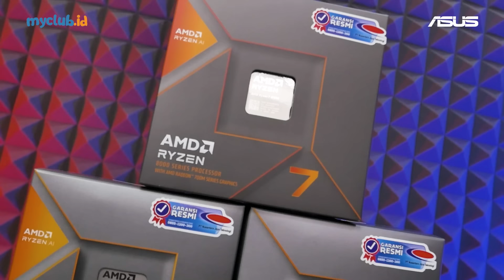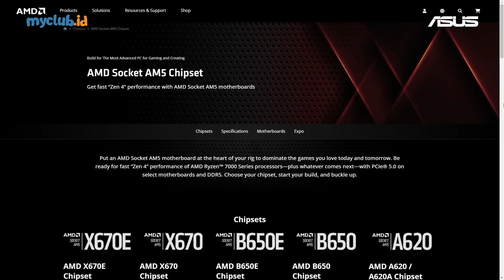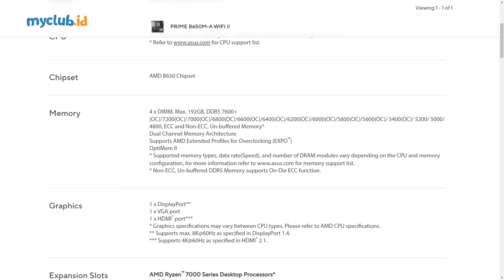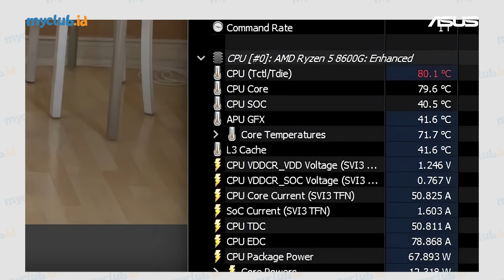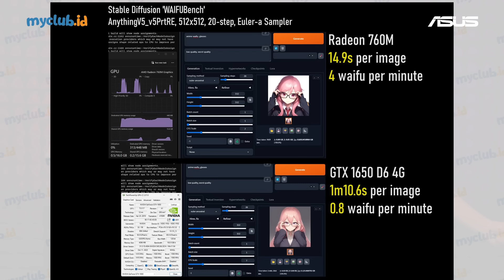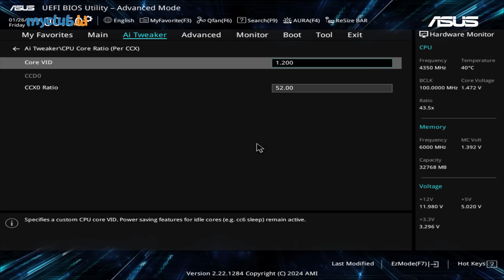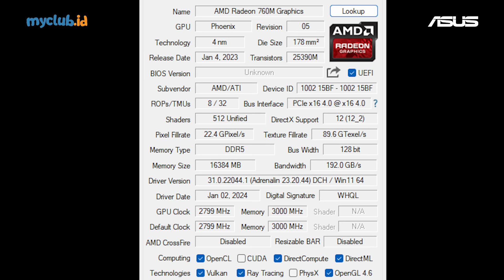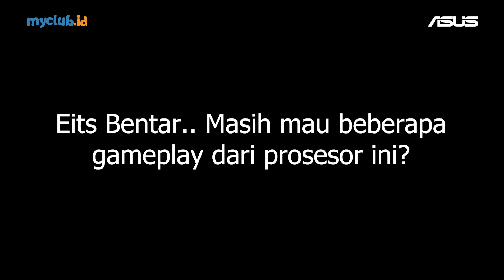(p)Review AMD Ryzen 5 8600G + ASUS PRIME B650M-A WIFI II ft Alva Jonathan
AMD Ryzen 8000G Series dirilis tepat malam ini, kami hadirkan pengujian & pendapat kami untuk APU baru dari AMD ini.
Untuk ketersediaan, AMD Ryzen 8000G Series mulai dipasarkan secara resmi pada tanggal 31 Januari 2024, mulai pukul 21:00 WIB.
Note : harga yang tertera adalah harga retail untuk offline, akan berbeda dengan harga online.

CATATAN Pengujian:

1) Pengujian dijalankan dengan IGP Share Memory di-set ke AUTO. Ini berarti alokasi memori akan dilakukan OTOMATIS oleh sistem sejauh yang dibutuhkan.
Sejauh ini, performa share AUTO dan share fixed ke 4-8GB, umumnya hampir Identik kecuali di kasus tertentu.

2) Radeon RDNA3 IGP memiliki fitur AFMF / Fluid Motion Frame - ini belum bisa diuji karena driver yang dipakai adalah versi pre-release.

Time stamp
00:00 Pengantar
01:24 Overview AMD Ryzen 8000G Series
06:26 Overview Platform & Motherboard
09:14 Overview Motherboard ASUS
16:55 Testing | Metode Tes & Spesifikasi
23:35 Testing | Synthetic Benchmark
25:46 Testing | Content Creation
27:57 Testing | Artificial Intelligence
28:55 Testing | Gaming Tes
33:14 Testing | Konsumsi Daya / Power
34:23 Testing | Overclocking Preview
39:56 Kesimpulan
49:07 Gameplay

Host/Tester   :  @bennylodewijk
Bintang Tamu :  @Luckyn00bOC
Videografer   : Aldo
Editor  : Aldo
Kunjungi & bergabung bersama kami
 Music "Vice City'" by ‘Dust Diggers’
   • vice city 🕶️ jazz lofi vibes (no copy...